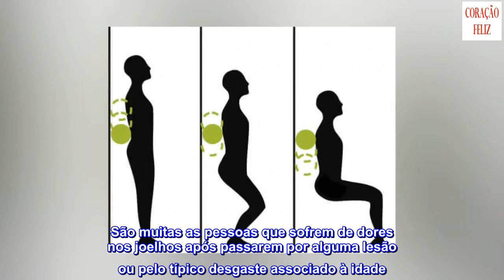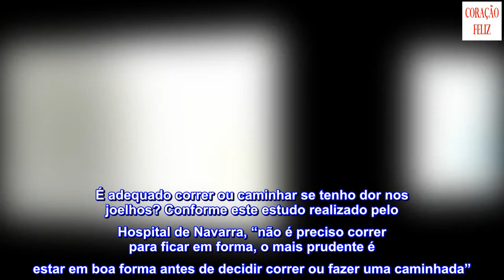Quais exercícios são indicados para as dores nos joelhos?